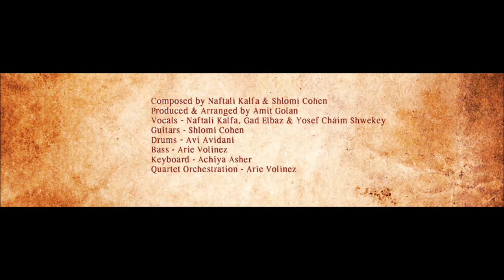HaMalach: Naftali Kalfa, Gad Elbaz & Yosef Chaim Shwekey | המלאך: נפתלי כלפה, גד אלבז ויוסף שווקי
From the album The Naftali Kalfa Project
Vocals -  Naftali Kalfa, Gad Elbaz & Yosef Chaim Shwekey
 מתוך האלבום הפרוייקט של נפתלי כלפה
עם נפתלי כלפה, גד אלבז ויוסף חיים שווקי